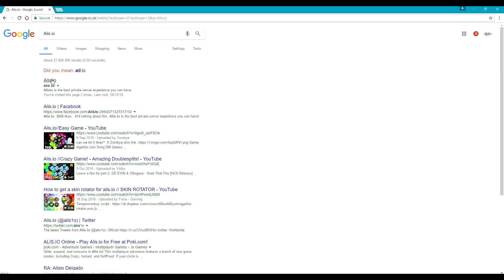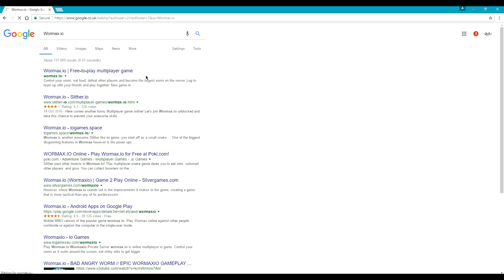My Favourite .io Games -_-